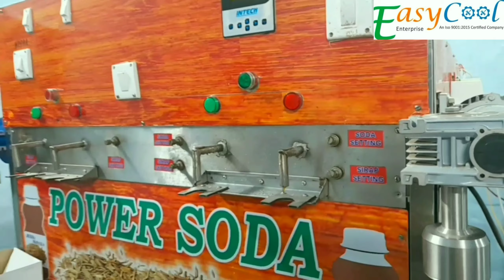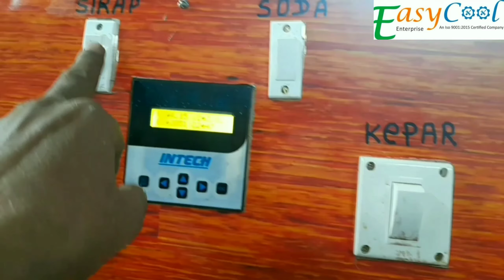6 हेड का मिनी सोडा बोतल प्लान्ट,अब कम बजेट मे उप्लब्ध,double power soda,EasyCool soda machine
how to make soda bottel business
full review about soda bottel plant.
full detail about soda bottel plant
jeeru ki bottel kese banaye..
how much cost of the soda bottel plant..
how to start soda bottel plant
bottel filling machine..
pet bottel soda plant bussiness...
soda machine kaise chalye..
how to use soda machine..
how to repair soda machine..
soda machine business..
soda machine price in india..
soda machine review..
coca cola ,pepsi, jesi company ka bhi baap..
ahmedabad me available for all over india and japan..africa..saudii..shrilanka..nepal..bangladesh..pakistan..available..👇🏻
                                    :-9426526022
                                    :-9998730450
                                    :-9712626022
sugarcan juice machine.
soda bottling plant.
soda machine.
softy ice cream machine.
sugarcan and juicer mix machine.

thankyou🙏
hydrolic pressor wala soda machine.
without battery inverter using.
not electric soda machine.
kifayti rate me..
best price.